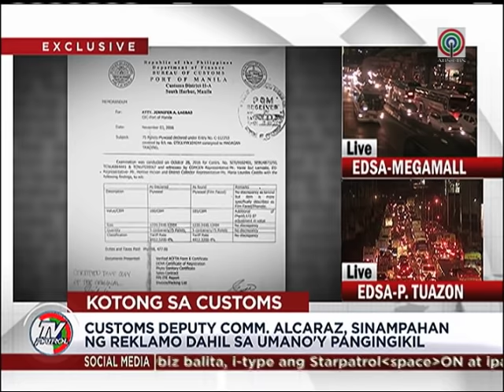TV Patrol: Opisyal ng Customs, inirereklamo ng pangingikil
Sinampahan na ng reklamo ng NBI si Customs Deputy Commissioner Arnel Alcaraz dahil sa umano'y pangingikil sa isang broker.